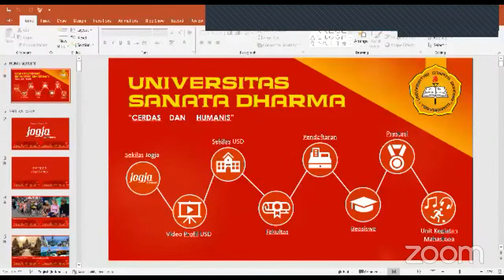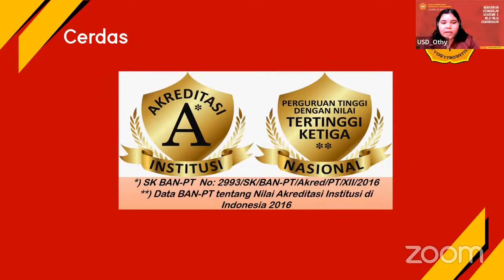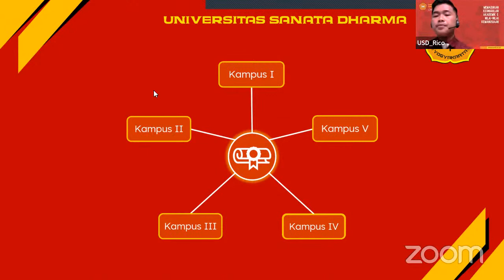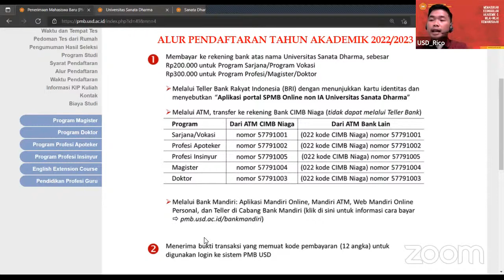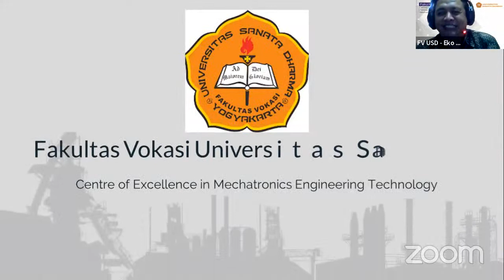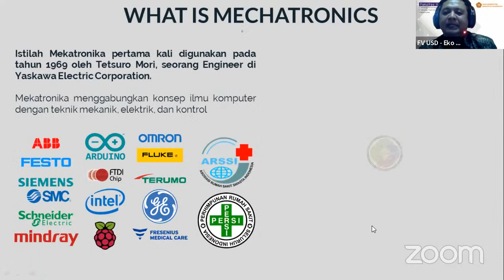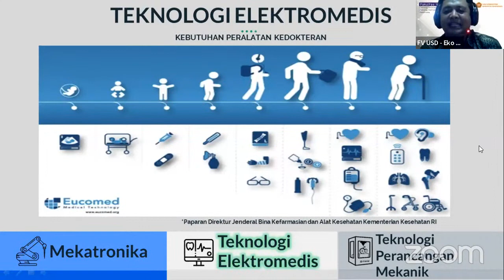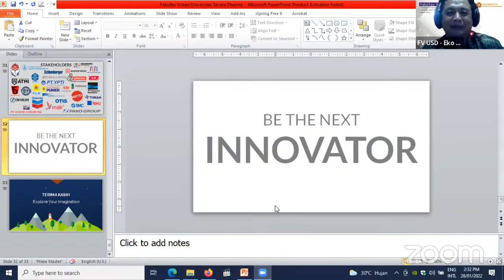Job & Edu Fair 2022 - Webinar #1: Universitas Sanata Dharma